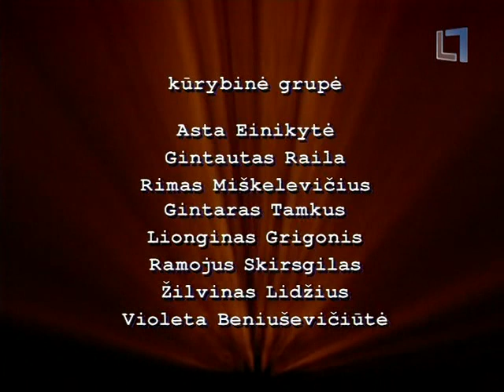Pagauk kampa 2009 07 14